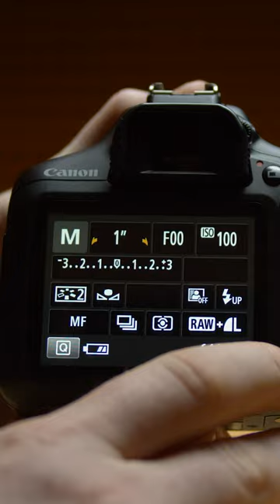How to clean your CAMERA SENSOR?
You can clean your camera sensor by yourself! We used the caruba cleaning kit to show you how its done!

The universal Caruba Cleaning Kit is used to clean your lens, display, camera monitor or glasses. The Lens Blower is convenient to blow away dust, dirt or sand grains from your lens, camerabody or binoculars. He can also reach difficult corners. Blowing away dirt keeps scratching to a minimum. The Lens Brush is is equipped with a soft retractable brush. The Microfiber Cloth removes fingerprints, dirt and dust effectively. This cloth is washable. The Pre-moistened Cleaning tissues are pre-moistened with a special liquid, which removes grease and stains effortlessly! (Single use). The Cleaning Spray (Alcohol Free) is ideal for a streak-free cleaning of your camera lens or other equipement. Spray the fluid on a microfiber tissue and wipe clean!